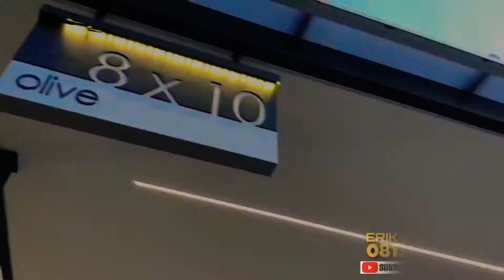PIK 2 RUMAH MILLENIAL TIPE OLIVE 8X10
PIK 2 - RUMAH MILENIAL
dikembangkan oleh Agung Sedayu Group
Pantai Indah Kapuk, Jakarta Utara

Segera Hadir

Persembahan terbaru dari Agung Sedayu Group, unit baru di dalam kawasan mega proyek PIK 2

Hunian 2 lantai dengan harga terjangkau!

Keunggulan dari PIK 2 – Rumah Milenial:
- Terletak di kawasan kota mandiri PIK 2
- Akses mudah dari seluruh penjuru Jakarta dengan akses tol & interchange
- Terkoneksi langsung dengan sarana transportasi publik terlengkap (LRT, BRT & Feeder Bus)
- Nilai investasi tinggi dan terus meningkat
- 3 menit menuju Eco Park
- 5 menit menuju Rumah Sakit
- 10 menit menuju CBD PIK 2
- 18 menit menuju Bandara Internasional Soekarno Hatta

Unit yang ditawarkan:
- Tipe 4.5 x 10
- Tipe 4.5 x 12.5
- Tipe 4.5 x 15
- Tipe 6 x 10
- Tipe 6 x 12.5
- Tipe 6 x 15
- Tipe 8 x 10
- Tipe 8 x 12.5
- Tipe 8 x 15

Harga mulai dari Rp 975 Jutaan

Hubungi
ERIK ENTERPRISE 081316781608